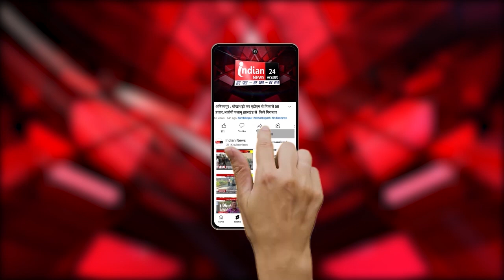Lucknow : CM योगी ने किया आम महोत्सव का भव्य शुभारंभ।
Our Links